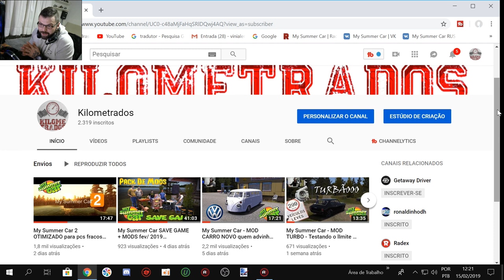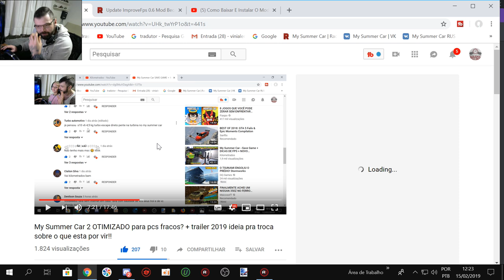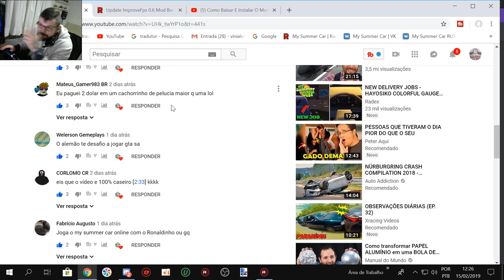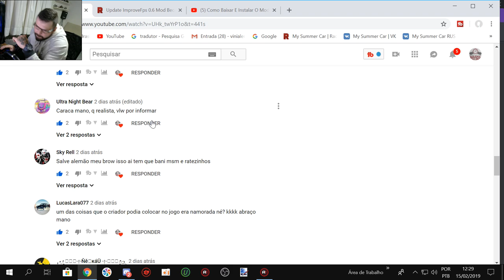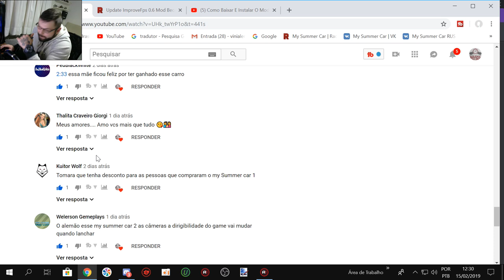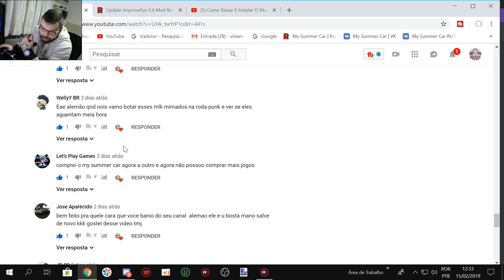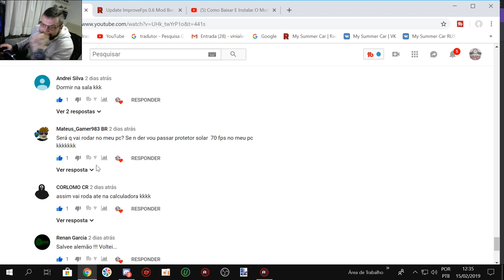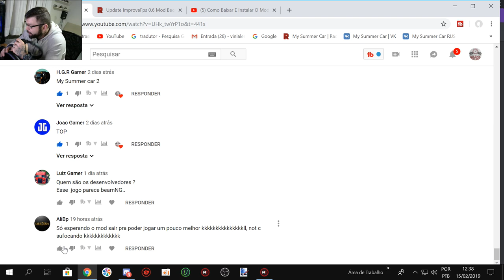My Summer Car Nova Pickup e o improve FPS foi atualizado pra beta! links na descricao video tutorial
Chego sexta feira trolls bora viaja! hehehe

Meu instagram @vinialemaoo (não respondo mensagens por la)

EQUIPE KILOMETRADOS

Canal Erickgamerex Kilometrados aqui vc encontra nossos mods criados pela equipe Kilometrados

➨ OS INSANOS

CANAIS PARCEIROS